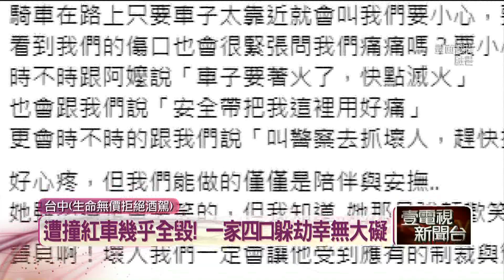7旬翁酒駕逆向！ 撞2車釀4傷 4歲童患PTSD母氣憤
台中一名70歲的伍姓老翁喝了酒後開車出門，行經復興路五段時，逆向撞上一輛紅色轎車，跟著又一路往前推撞，造成三台車撞在一起，四個人受傷。首當其衝的紅色轎車，車上一家四口，包括4歲還1歲的小孩全都嚇了一大跳，還好送醫後人沒大礙。但媽媽事後在臉書PO文，提到女兒創傷症候群越來越明顯，肇事駕駛卻不聞不問，毫無悔意，因此氣憤的表示，他一定會受到應有的制裁跟懲罰。